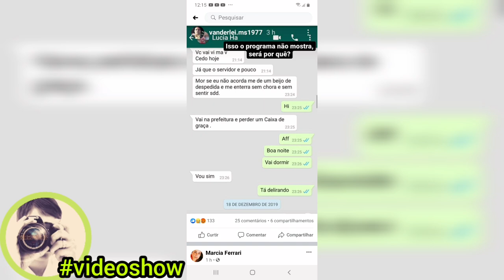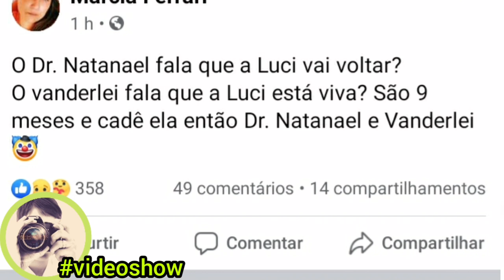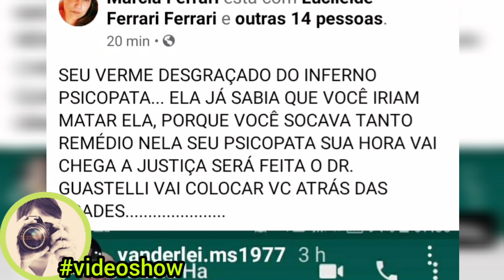🟢🔴😱MEU DEUS! CASO LUCILENE BOMBÁSTICO: MÁRCIA MANDA MENSAGEM PARA DR. NATANAEL E VANDERLEI E...